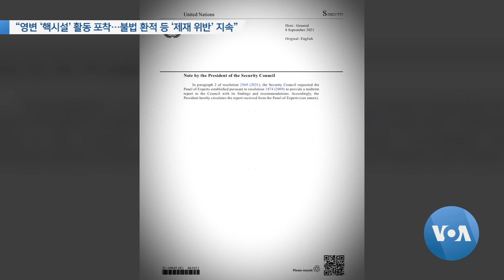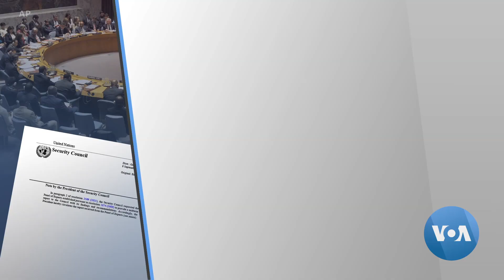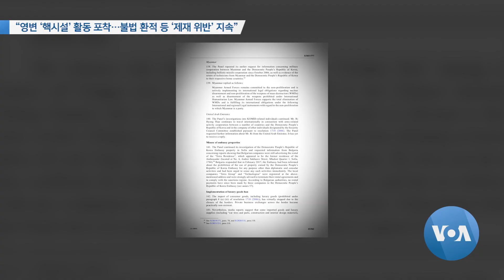[VOA 뉴스] “영변 ‘핵시설’ 활동 포착…불법 환적 등 ‘제재 위반’ 지속”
북한의 불법 활동과 국제사회 대북제재 이행을 감시하는 유엔 안보리 전문가 패널이 계속되는 북한의 불법 행위를 지적한 보고서를 공개했습니다. 최근 급증한 북한에서의 핵 활동과 함께 해상에서 이뤄지는 각종 불법 행위들이 보고서에 담겼습니다. 조상진 기자가 보도합니다. (영상편집: 김정호)